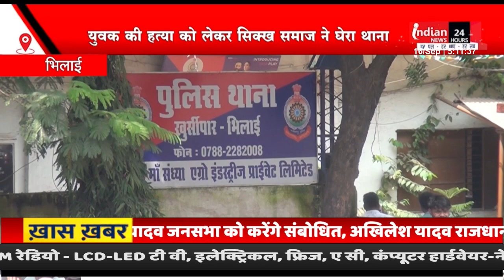Raipur में धूमधाम से मनाया गया तीजा-पोरा उत्सव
Our Links